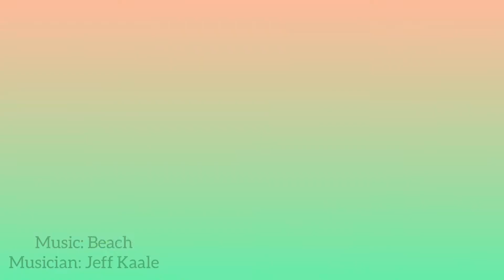Mukbang-Kabuang Video Teaser | Plus: Trying Hard mgTagalog si Mister 🤣